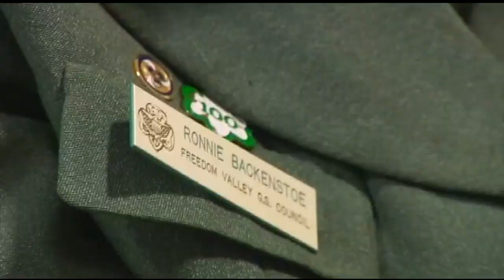98-Year-Old Girl Scout Continues To Sell Cookies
Ronnie Backenstoe has been selling girl scout cookies since 1932, Jeff Wagner reports (0:59).